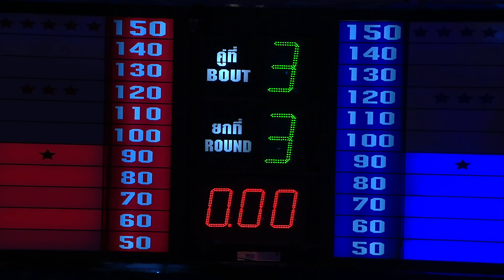[ LEBANON VS THAILAND ] ยอดปราบศึก ส.นิลทัย VS OMAR EL HALABI I MUAY THAI BATTLE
MUAY THAI BATTLE 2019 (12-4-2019) AT MAX-PATTAYA STADIUM